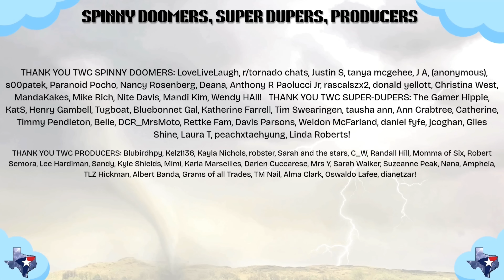Auroras Visible Across Texas Again Tonight? | Texas Weather Roundup (Nov 12, 2025)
After one of the most incredible aurora displays in modern history last night for Texas, the show may not be over just yet. Another surge of geomagnetic activity is expected to arrive this afternoon, potentially setting the stage for another round of Northern Lights visible as far south as Texas tonight.

Baldy-in-Chief David Reimer shares his experience seeing the aurora with the naked eye from Fredericksburg, Texas, and breaks down who might get clear skies for round two tonight. Much of Texas will stay clear, but there could be some upper-level clouds in South Texas and parts of the Panhandle and West Texas. If the timing of the solar storm cooperates after sunset, we could see auroras visible again across the Lone Star State.

Outside of the space weather excitement, it’s a warm and dry forecast for Texas through the end of the week. Highs will climb well above average, with 70s and 80s across most of the state today and near 90 degrees across South Texas by Friday and Saturday. Fire danger remains elevated, especially across North, Central, and East Texas today, before gradually lowering late week.

Weekend storm chances have decreased as the next upper-level system looks to pass farther north across the Central Plains. However, a new system next week could bring rain and a few thunderstorms back to Texas by midweek. Until then, it’s warm, dry, and occasionally smoky if any grass fires pop up.

Chapters:
0:00 Intro
0:55 Aurora News!
2:20 HRRR Short Range
3:10 Wildfire Danger
3:27 EURO Long Range Dynamics
4:37 EURO Long Range Precip
6:00 Texas Temperatures
7:07 CPC 6-10 Day Outlook
7:52 Baldyinchiefisms & Outro